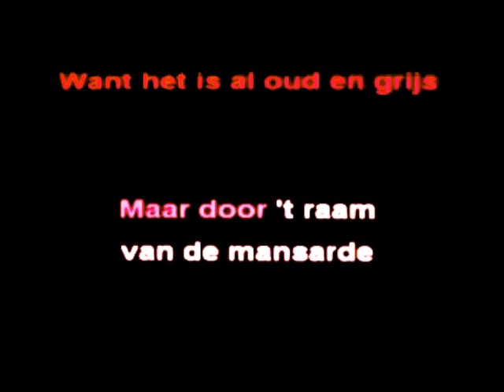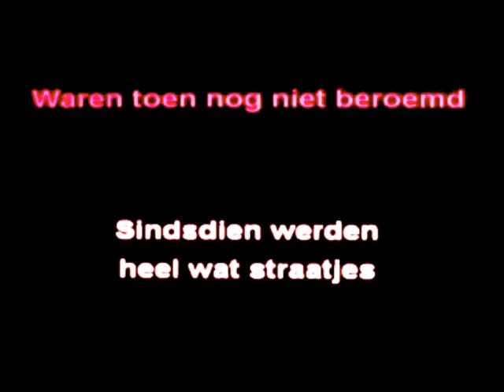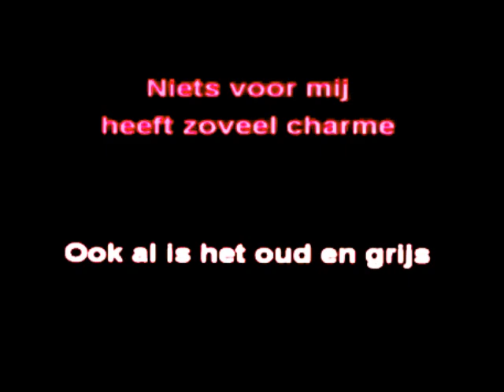Will Tura - Huisje In Montmartre (1979) (vlaamse karaoke)